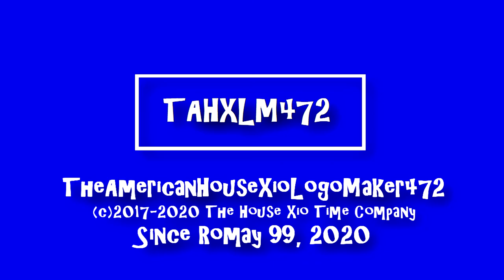TAHXLM472 "AR Christy Code Deco" Logo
AR C LOOOO Nbc Bfida kcccccccccccccccccccccccc
PolyGram Video Logo (1991)